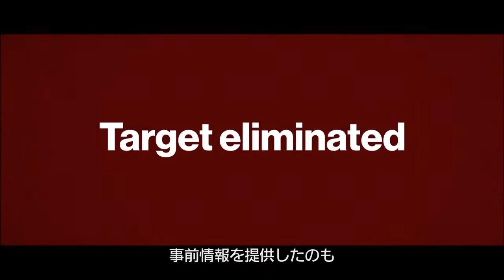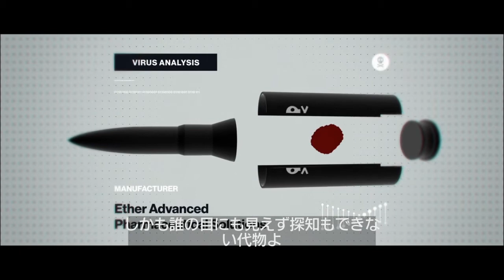[PS4]ヒットマン日本版 - ミッション１～４ブリーフィング (日本語音声、日本語字幕つき)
2017年8月10日、ヒットマンシリーズ最新作が
日本でも正式にリリースされました。
見やすくなるよう字幕は最大の大きさにしてありますが
ゲーム内のオプションで小さくする事も可能です。
興味をもっていただいた方に
ぜひ遊んでもらえればと思います。